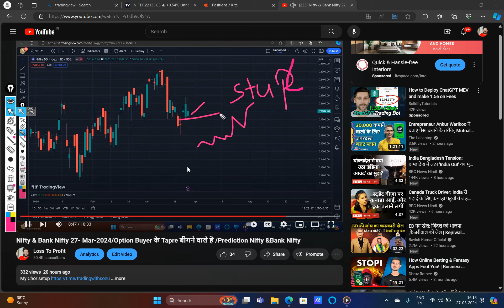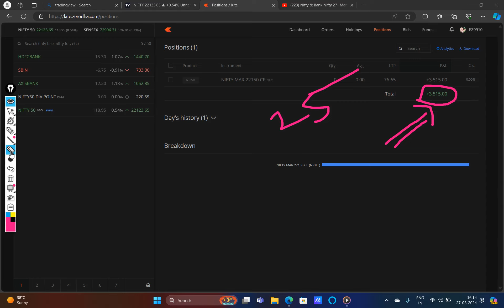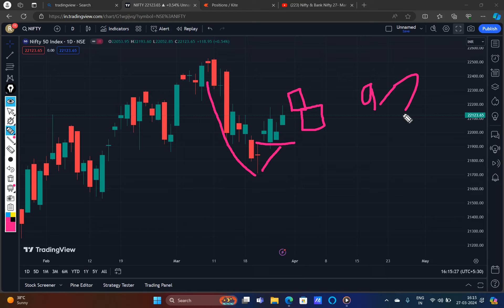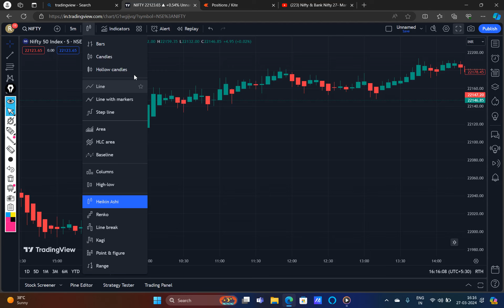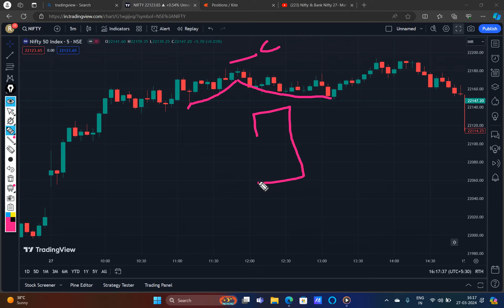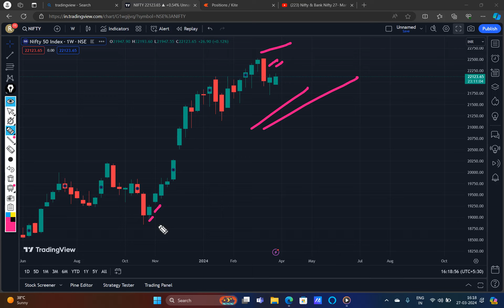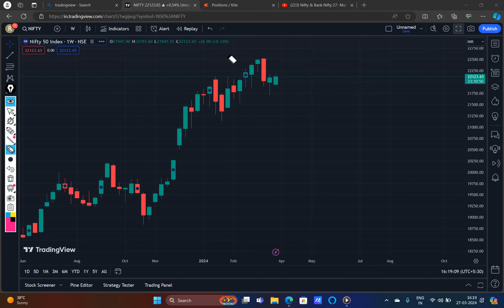Nifty &Bank Nifty 28- MAR- 2024 बड़ा तूफान आने वाला है दोनों में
Nifty prediction
bank Nifty prediction
best strategy for Scalping
best setup for Trading
option Trading